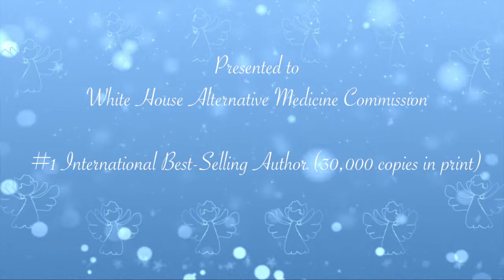Angel Joy Readings TV Show — Wed Aug 29 Episode #7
Join (Joyn) us for a joyful episode and discover how to bring more joy in all areas of your life - mind/body wellness, life purpose, relationships, spirituality.

We play all sorts of games with the angels. I pull angel cards for the audience & channel the angel’s messages for you. There are contests and prizes & even a little dancing in joy.